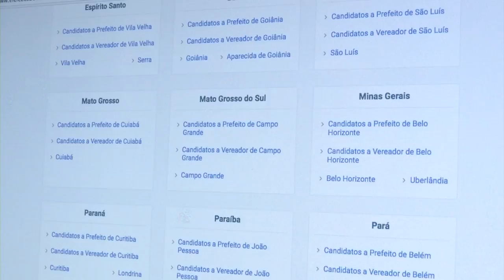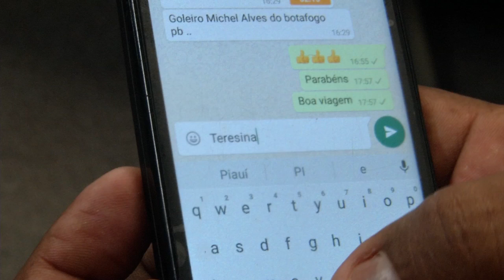VT WHATSAP ELEICOES